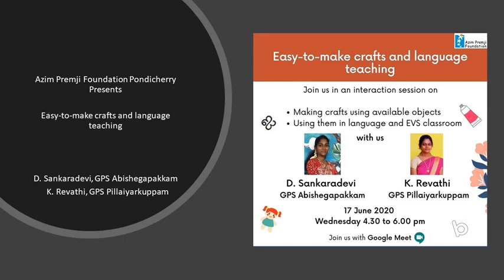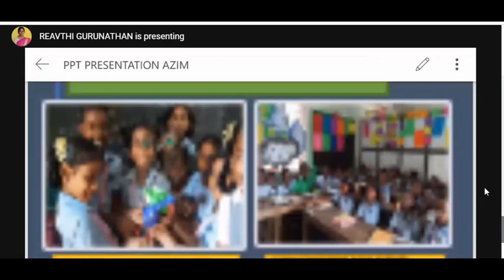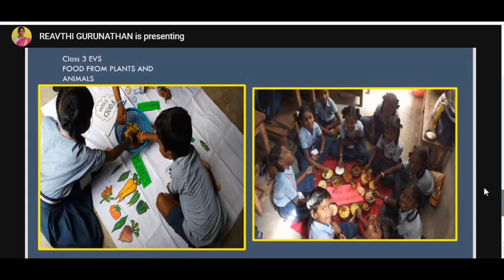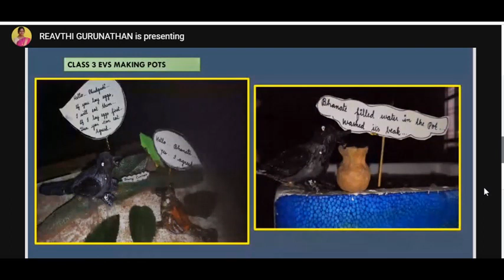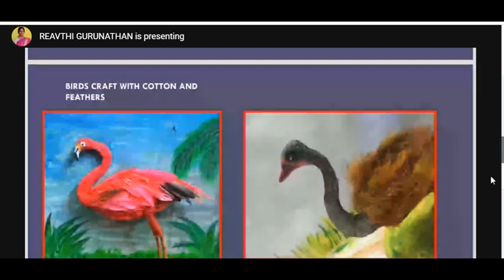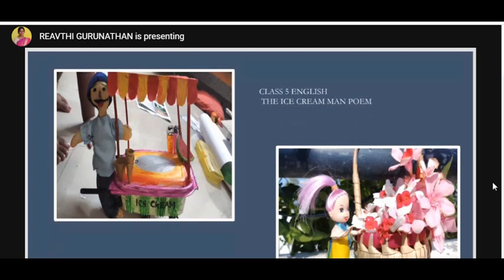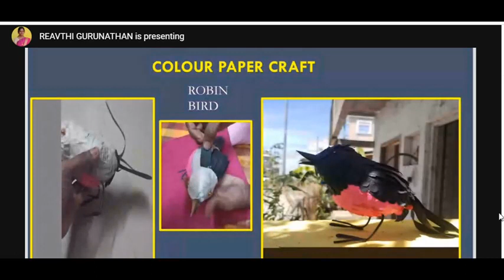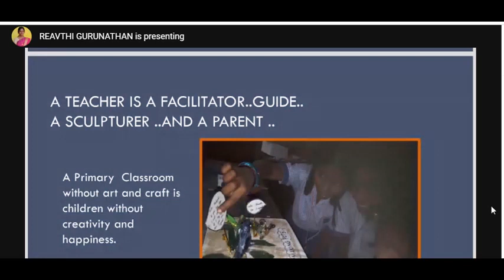Easy to Make Crafts and Language Teaching Part 2 (Tamil)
Greetings from Azim Premji Foundation Puducherry

In this video, teachers brings to you  simple low cost craft ideas that is effective in a language classroom.